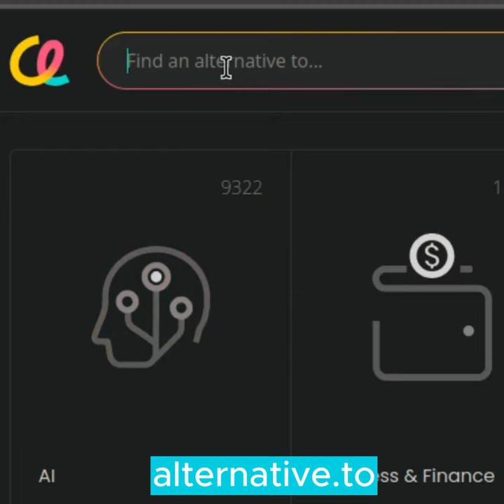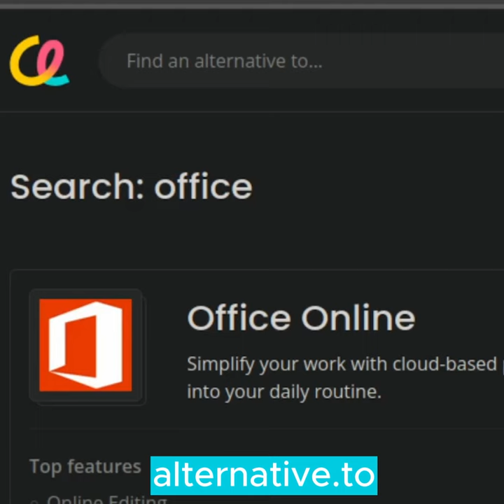Kur rasti microsoft programų alternatyvas?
Organizuojame atviro kodo mokymo įmonėms, įstaigoms ir organizacijoms taip pat pavieniams asmenims. Daugiau apie mokymo programą galite rasti čia:

Prie kanalo išlaikymo galite prisidėti:
pavadinimas: MB "Informacinių technologijų paslaugų bendrovė"
mokėjimo paskirtis: Parama kanalui
banko sąskaita: LT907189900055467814, Šiaulių bankas